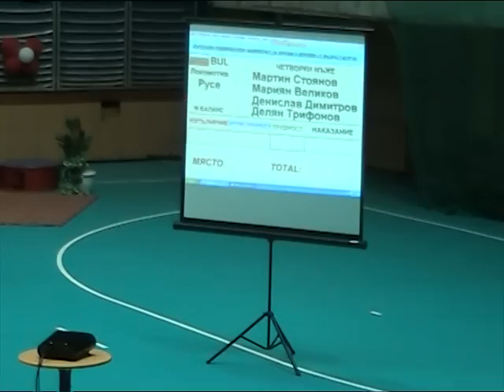Martin Stoyanov, Mariyan Velikov, Denislav Dimitrov, Delyan Trifonov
Bulgarian National Championships of acrobatic gymnastics
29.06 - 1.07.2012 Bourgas